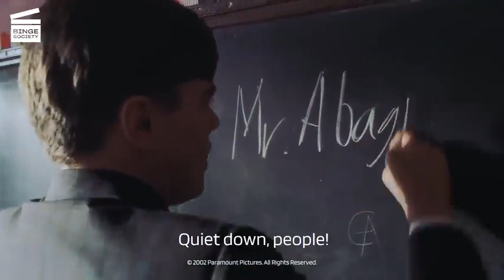Catch me if you can